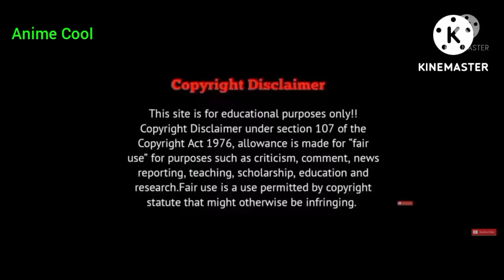The Seven Deadly Sins Signs of Holy War OVA Episode 3 in Hindi Explained 2022 || Anime Cool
The Seven Deadly Sins Signs of Holy War Episode 3 in Hindi Explained 2022 || Anime Cool || Nanatsu No Taizai Seisen No Shirushi

please 😭😭😭😭😭😭😭

This video has no NGATIVE impact on Original Works (However it would be Proved as Beneficial and POSITIVE regarding their Content Sharing and Advertising). This video is also for teaching purposes,

we are not the creator of the story .we are just explaining the story in Hindi for those who want to know the story it is for only entertainment .if anyone have copyright related issues then contact with us thank you.